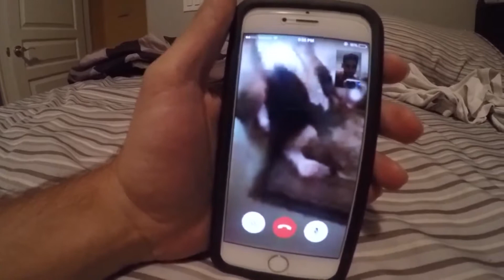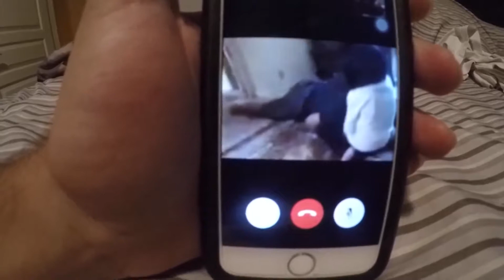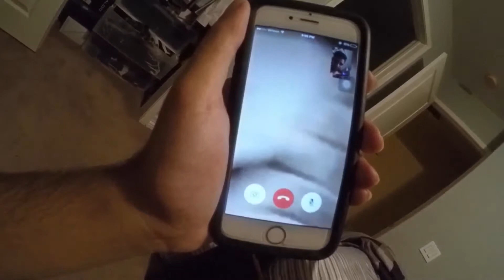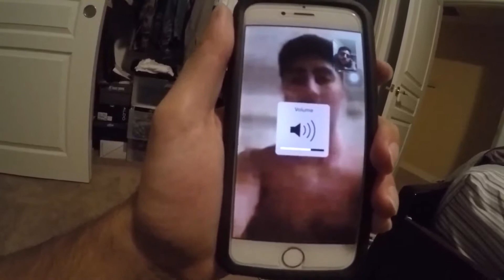HEADING OUT TO CHEESECAKE FACTORY !!